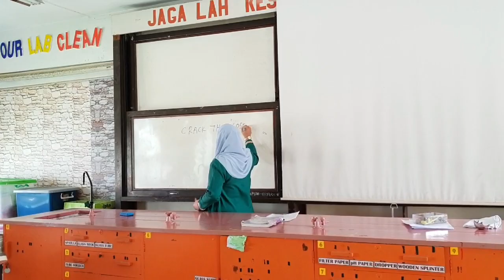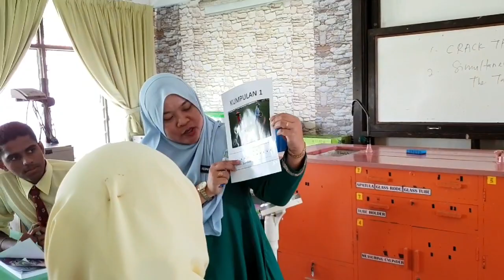Video PAK 21 BIOLOGI